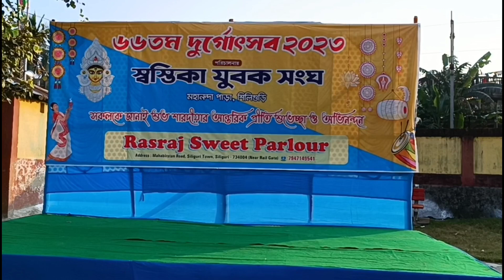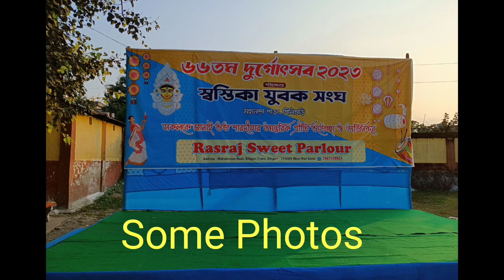Siliguri Swastika Yubak Sangha Durga Puja 2023 Banaras Ghat